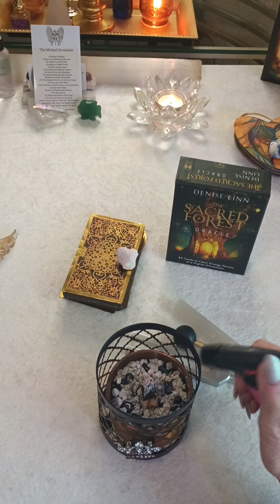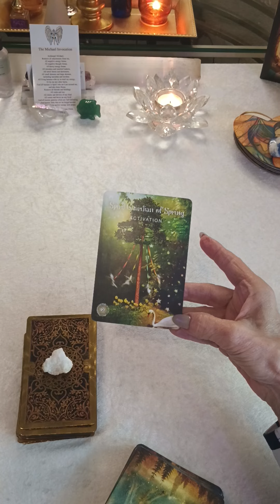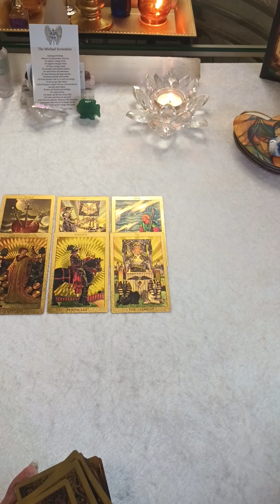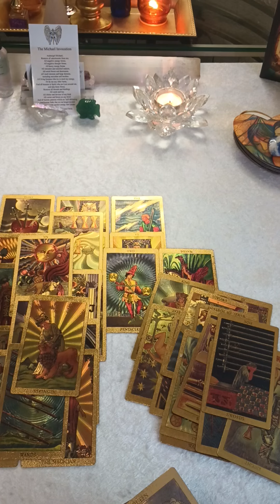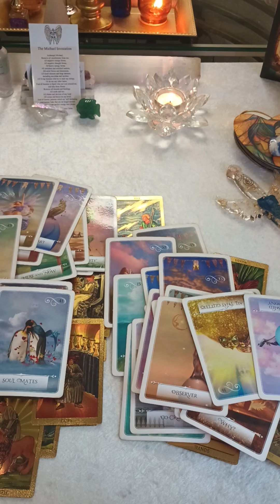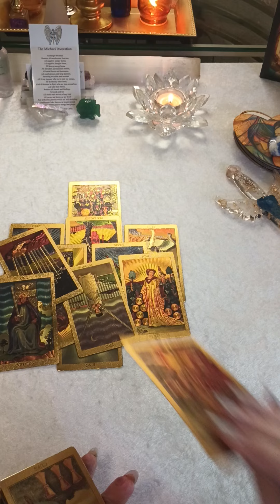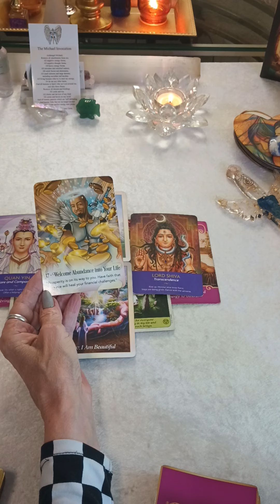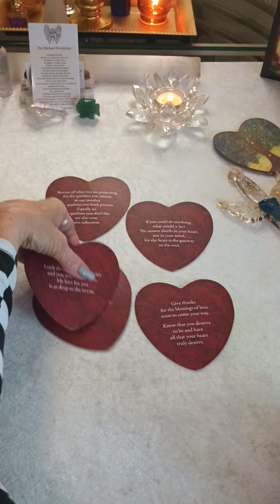♏ SCORPIO 🦂 May👉"YOU HAVE COMPLETELY TRANSFORMED" REWARDS ARE COMING🪷scorpio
Welcome Fellow Scorpios,
Thank you in advance for making sure my channel can be found on Youtube,

Request Readings:👇👇👇
Personal Readings February Love 💕 Reading Special $33.33

I created this channel, to reach out to Scorpios specifically.
 If you are a cross watcher, please know, the reading could be about you or focused toward Scorpio only. Please , like the video, and let scorpio know you care.

  I am a minister/Prophet, and I know why I'm here, to confidently represent scorpios.

I truly hope you benefit from the spiritual Insights that come through.

As always: "Take what you need and leave the rest".
"If it does not apply, then, Let it fly".

It is not enough to use a tarot channel as your final decision. This is your responsibility. I hope you wellness, and understanding.

Thank you my fabulous Scorpios.
scorpio tarot#scorpio love 2024#scorpio tarot love#scorpio tarot reading